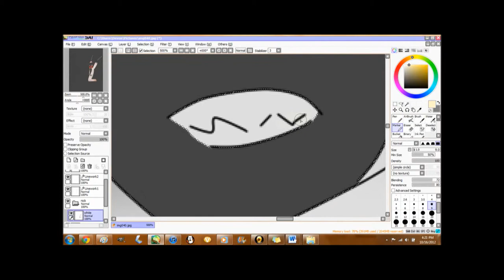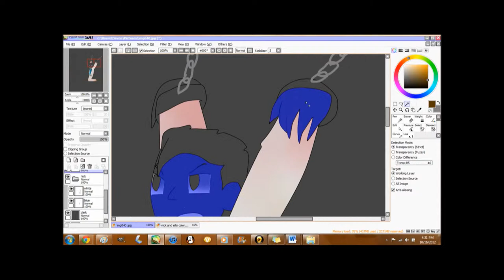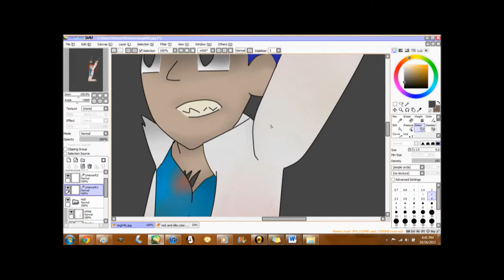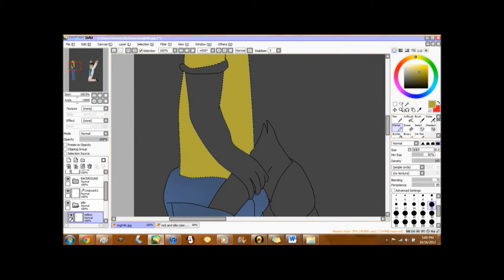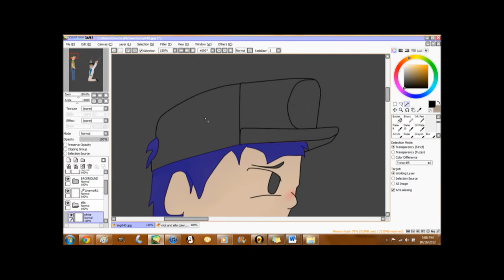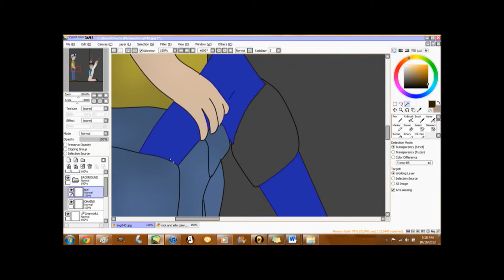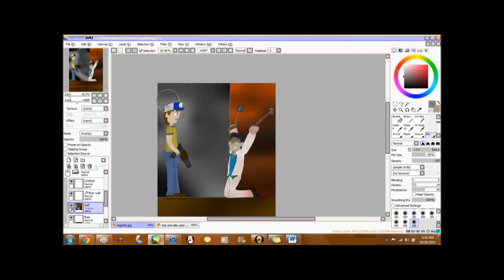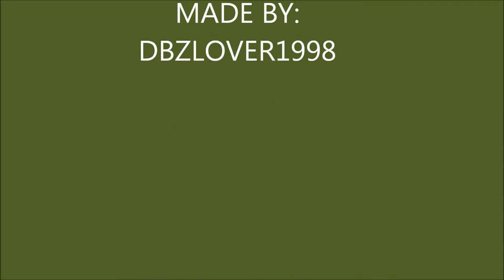Nellis (NickxEllis) - Infected